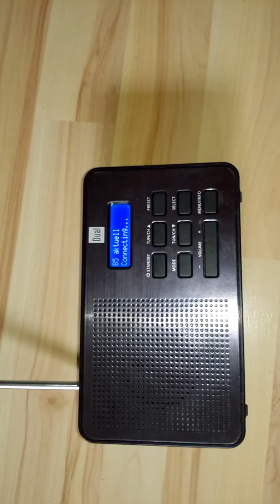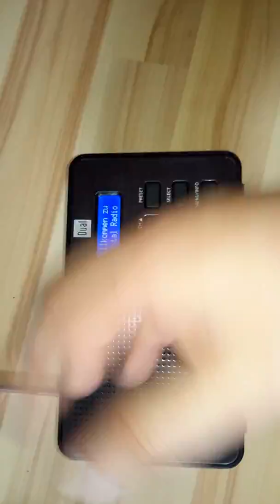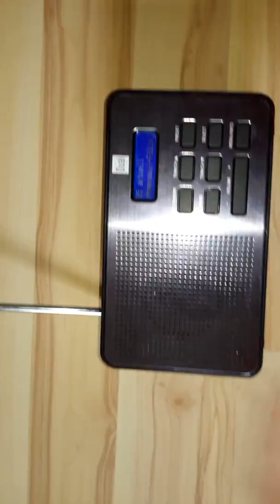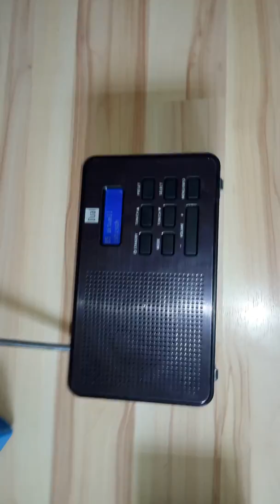DAB+ / UKW auf Mittelwelle Modulator